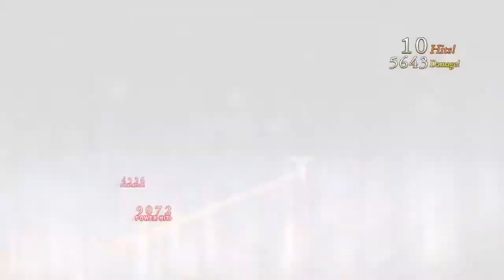Let's Play Tales Of Berseria (BLIND) Part 18: SUGAR RAY SHOWDOWN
We finally met this guy and let me tell you...he's the dick we expected him to be.